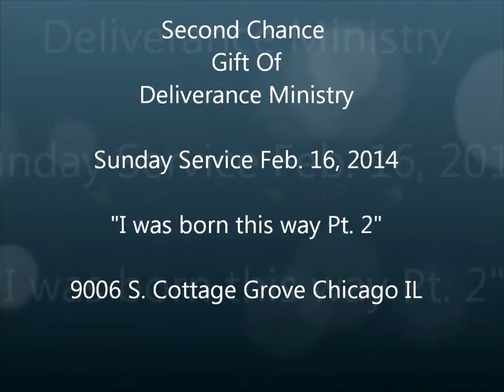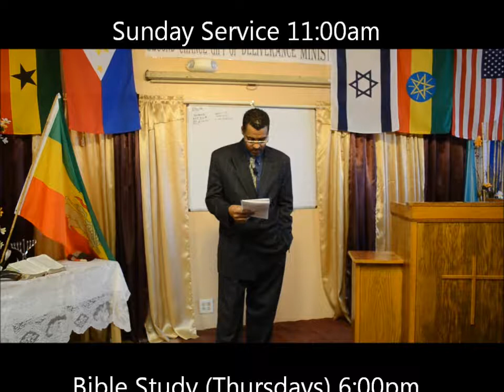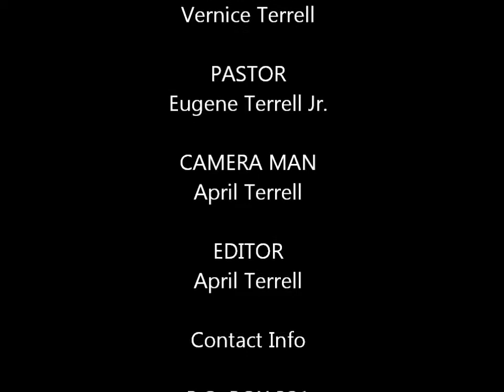I was born this way Pt 2